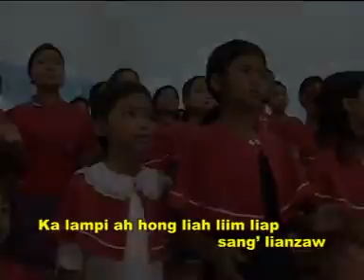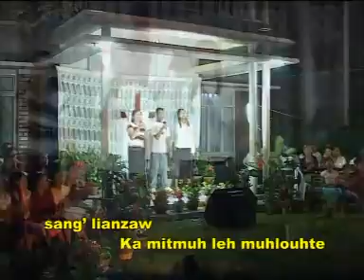12 Tangte sang in lianzaw ~ BCD Bungmual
BCD Bungmual | Standing in the gap 1 - Praise & Worship